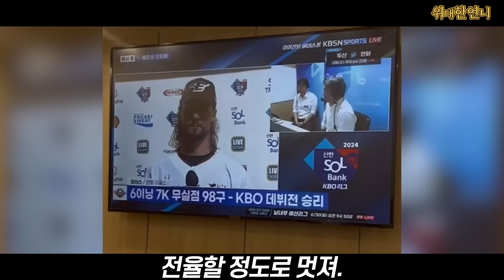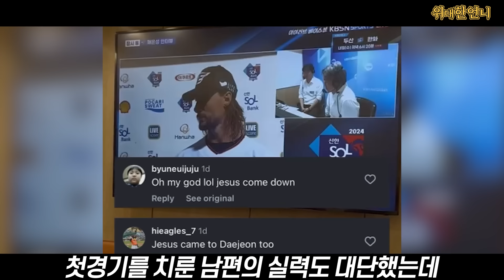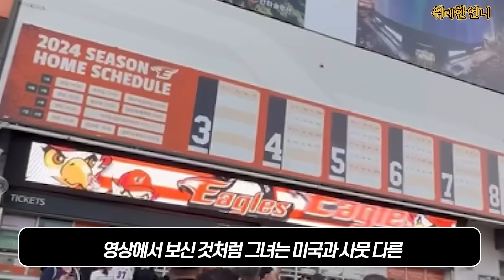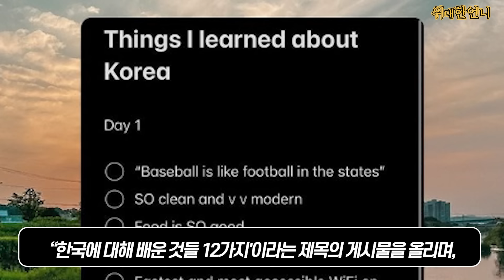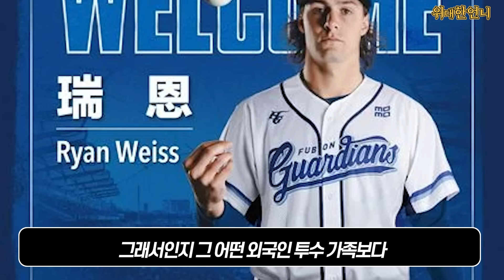메이저리그 남편 따라 한국으로 온 초미녀 리포터 아내가 한국이 좋은 12가지 이유 발표하자 미국 난리난 상황